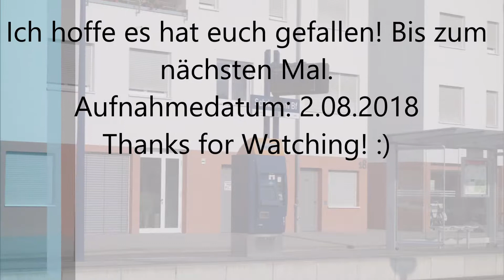Haltestelle Schriesheim Bahnhof Linie 5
Die Haltestelle Schriesheim Bahnhof besitzt 3 Gleise. Wovon das Gleis in der Mitte zum Wenden ist. Hier enden außerhalb der HVZ alle 20 Minuten Züge der Linie 5, die anderen fahren weiter auf der Rundfahrt bis zurück nach Heidelberg. Normalweise enden hier auch Verstärkerfahrten der Linie 24. Diese fährt wegen den Bauarbeiten am Hbf nur zur Ersatzhaltestelle Hbf Ost.